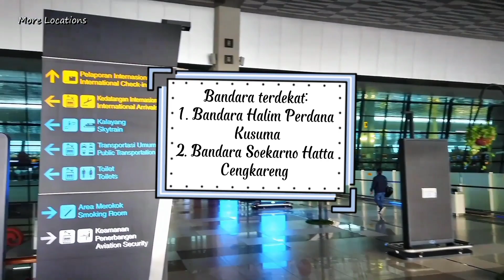KEPULAUAN SERIBU - ESTHER ORYSAH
Nama: Esther Orysah Tambunan
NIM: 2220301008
Semester 1